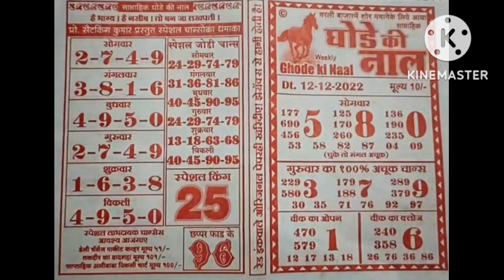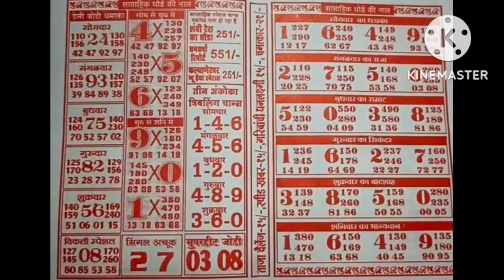12.12.22 Dhakad chart Ghode ki naal chart day night saptahik chart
Dhakad chart ghode ki naal chart

day night saptahik chart

  by
       sanju boss